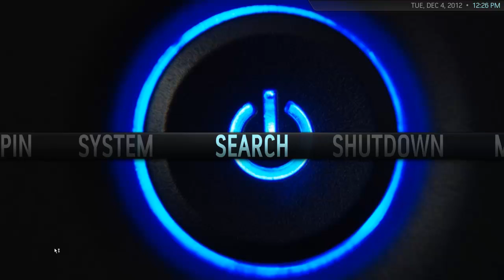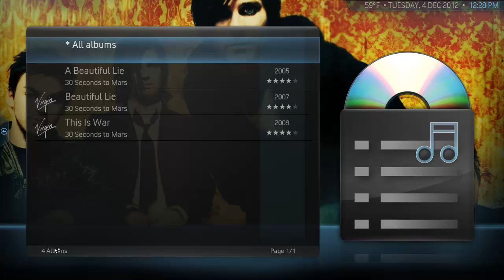Aeon Nox 4 Test